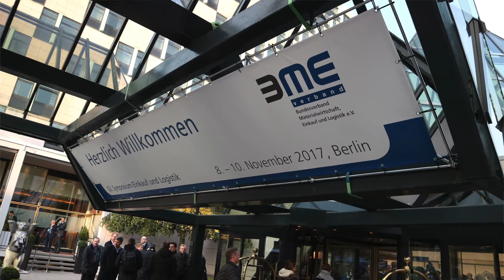Message from Berlin - BME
We've got a message from the BME in Berlin! At the BME we've asked Michael Pleuger from KPMG, Heiko Schwarz from Riskmethods and Andreas Schwarze from Synertrade about the trends they see in their business.